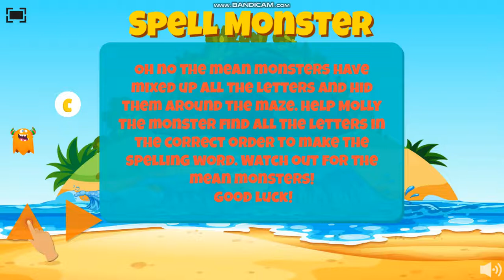Spell Monster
The mean monster has mixed up all the letters and hid them around the maze. You need to help Molly The Monster to find all the letters in the correct order to make the spelling
word.